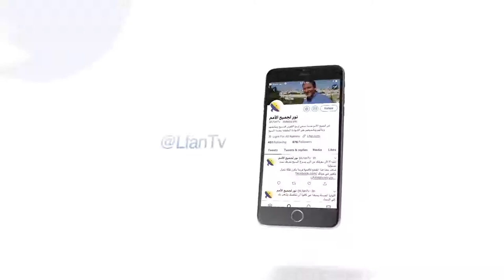451 المسيح لم يتنجس من لمس جثة الميت بل أعطى لها الحياة